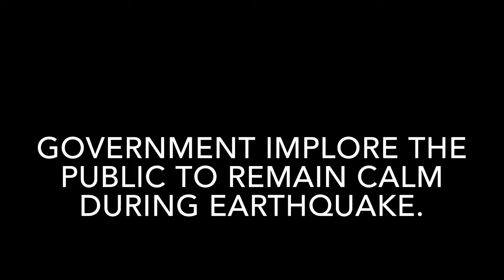IMPLORE MEANING IN ENGLISH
This video lists out meaning of difficult English word IMPLORE with sentence.